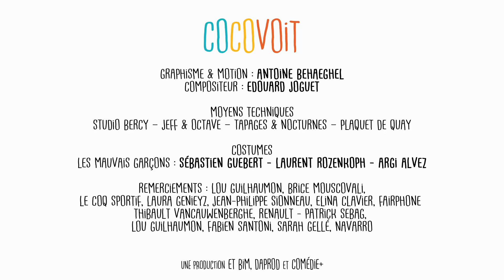Cocovoit - La Fugue (feat. Roxane Bret)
Cocovoit, la série qui déboîte. Tous les Lundi, Mercredi, Vendredi sur la chaîne Youtube.

La Fugue :
Renaud : Jules Dousset
Pomme : Roxane Bret

Réalisé par : Guillaume Desjardins et Ambroise Carminati
Produit par Andréa Vistoli et Claire Dabrowski
Production : Matthieu Barbaray
Image : Andréa Vistoli, Romain Plumat, Clémence Plaquet et Emma Salomon
Son : Lucas Goix
Maquillage : Amélie Salomon
Coiffure : Anne Bochon
Costume : Rose Mariani, Véronique Boisel
Montage : Alexandra Mignien
Régisseur général : Jérémy Bernard
Design graphique : Antoine Behaeghel
Musique composée par : Edouard Joguet
Unité Comédie + : Jean-Marc Juramie, Paul Elkaïm et Sébastien Michineau

Une co-production : ET BIM - DA PROD - Comédie +